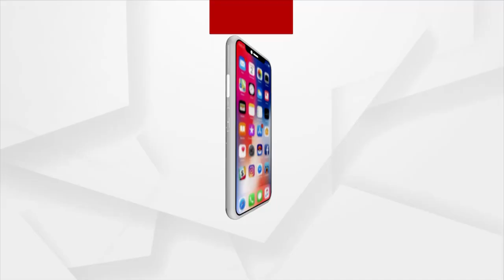Jatra Artist Rani Panda's Car Hits Bike, Rider Dies